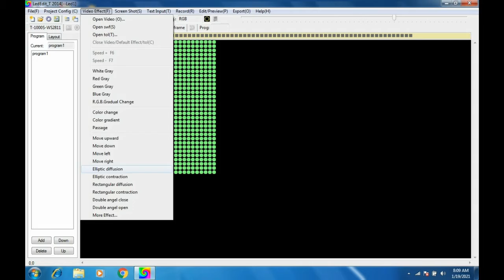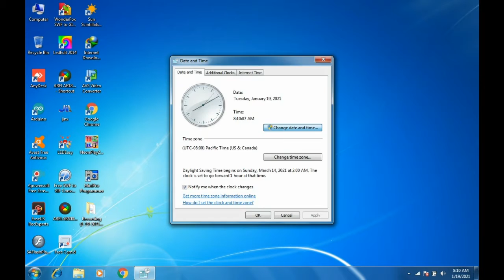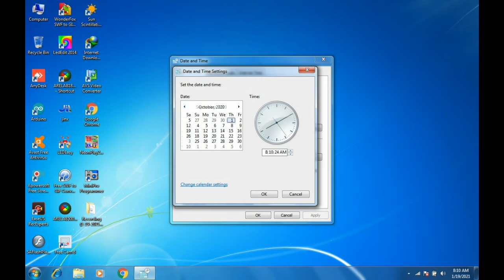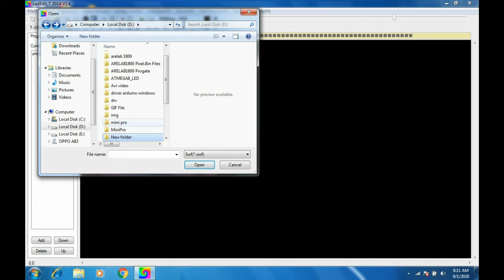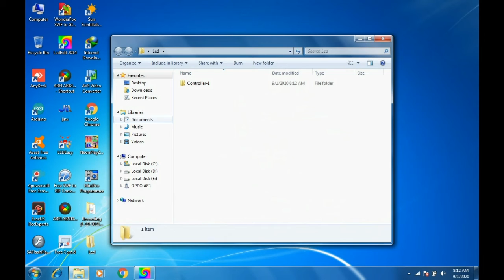Swf file not supported problem LED edit 2014 problems solve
Swf file not supported problem LED edit 2014 problem